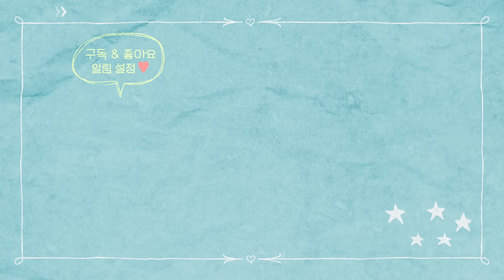[ENG][남의연애2] 귀여운 자이언트 얀 커플 🧶｜13회 선공개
[남의연애2] 귀여운 자이언트 얀 커플 🧶｜13회 선공개

매주 (금) 오전 11시, 웨이브(wavve)에서 만나요!